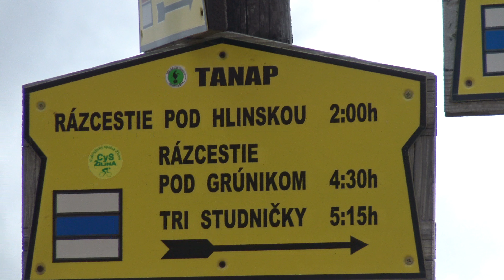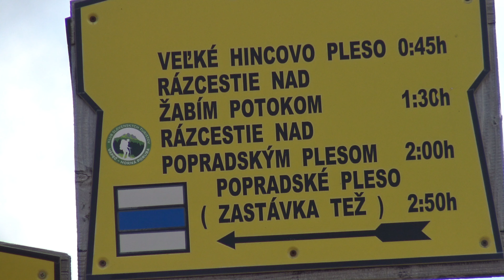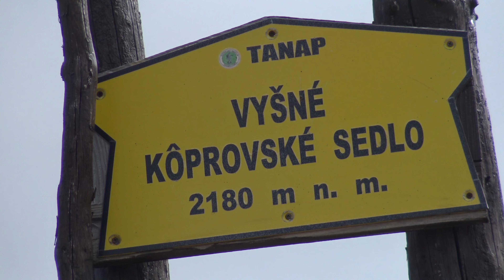Tatrzańskie Widoki - Powrót z Koprowego Wierchu w 4K, Słowacja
Droga powrotna z Koprowego Wierchu była taka, jak przy podchodzeniu na ten szczyt, więc w tym filmie nie ma już opisów, gdyż zrobiono je w filmach wykonanych przy wychodzeniu (Dolina Mięguszowiecka, Dolina Hińczowa, Wyżnia Koprowa Przełęcz, Koprowy Wierch). Jednak sceneria górska przy schodzeniu była zupełnie inna. Wynikało to głównie z malowniczej konfiguracji różnego rodzaju chmur, ale także z innego oświetlenia. W końcowej części filmu pokazano dodatkowo otoczenie Popradzkiego Stawu i masyw Osterwy. Moim zamiarem było bowiem także podejście na Przełęcz pod Osterwą. Ponieważ jednak partie szczytowe tej części Tatr były zachmurzone, więc zrezygnowałem teraz z realizacji tego zamiaru.